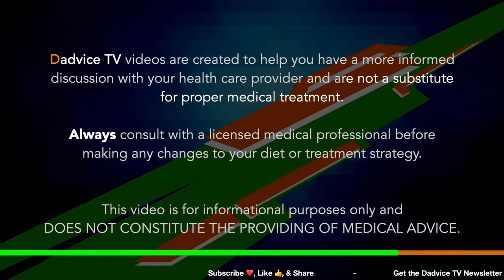Emergency Dialysis: What to expect when you need urgent dialysis treatment for kidney failure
Episode 162: Emergency Dialysis: What to expect when you need urgent dialysis treatment for kidney failure. Emergency dialysis is a final recourse for patients who are experiencing potentially lethal hyperkalemia  (high potassium levels in your blood) that has not responded to more conservative measures or for patients who have complete renal failure. Interventional Nephrologist Dr. Qasim Butt and Kidney Health Coach James Fabin discuss what you need to know when faced with emergency dialysis.

Dr. Qasim Butt is a highly skilled and well-rounded physician that serves the San Antonio area. He not only practices clinical nephrology, but is also a certified interventional nephrologist able to handle all issues related to dialysis access (fistulas, graft, catheters, etc.).